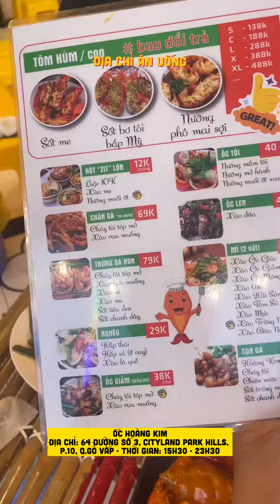Ốc Hoàng Kim quán ốc giá rẻ siêu ngon view triệu đô giữa lòng Gò Vấp